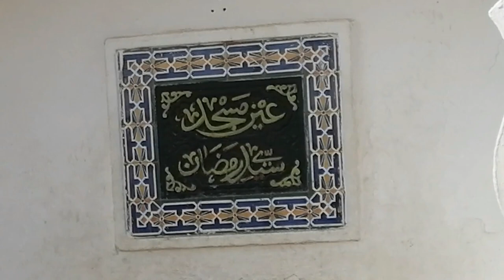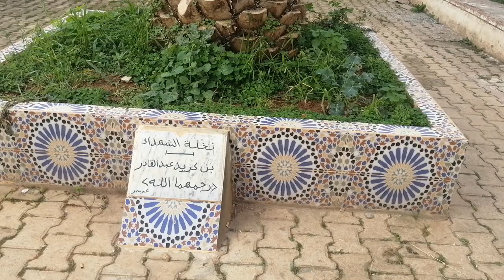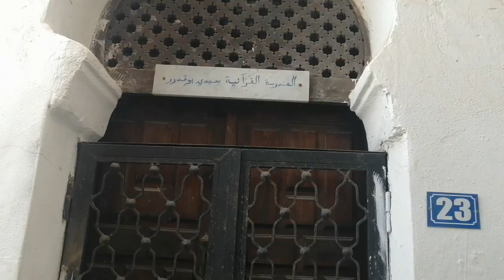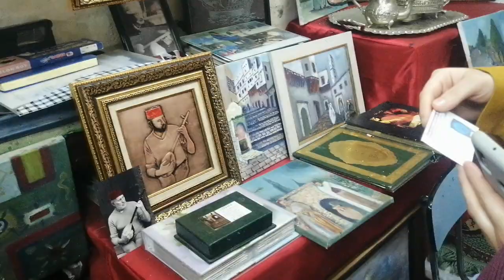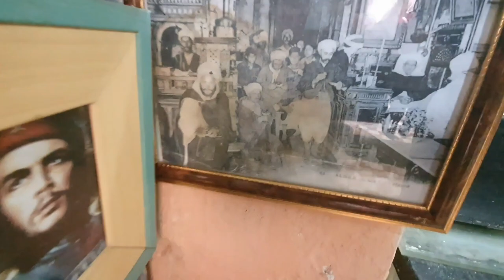VLOG 2 - LA CASBAH D'ALGER ⛲️ تحويسة في القصبة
P O  D  C A S T 🎙️ →  Arij's talk podcast
I N S T A G R A M → arijs_talk
T I K T O K  →arijs_talk